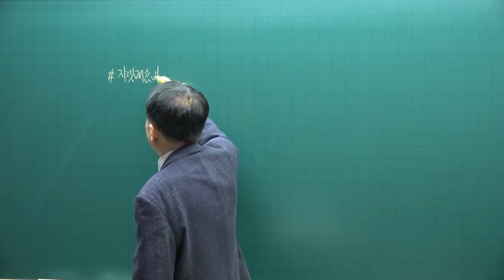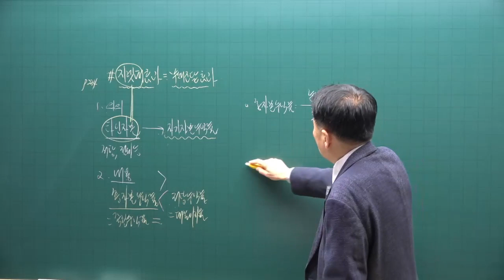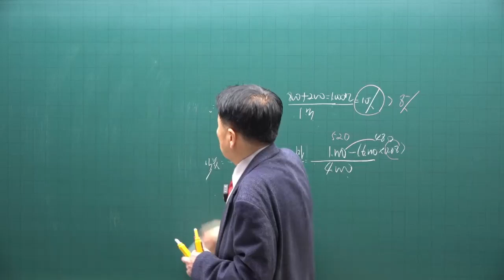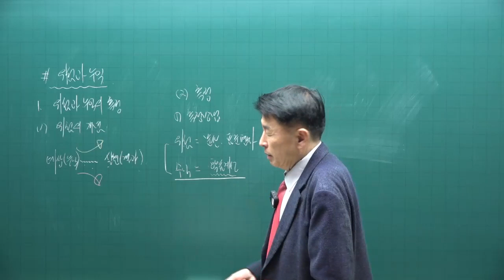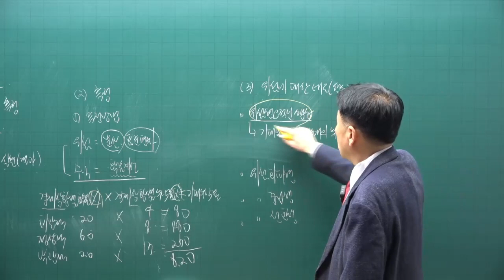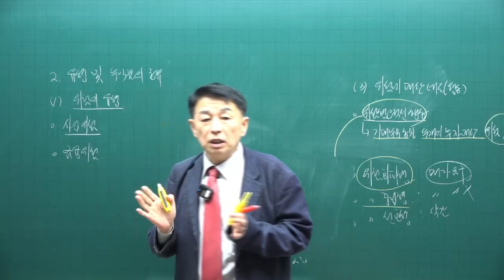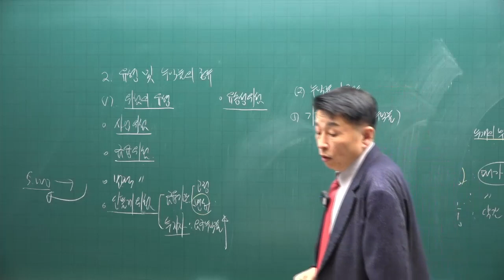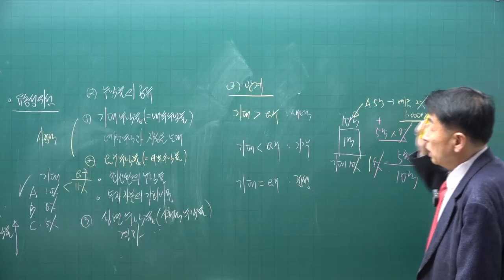[공전무 - 공인중개사 무료인강] 2023년 공인중개사 부동산학개론 정윤찬 교수 기본이론 19강